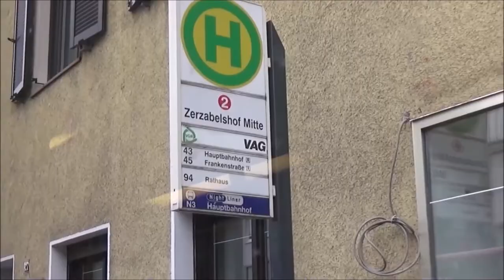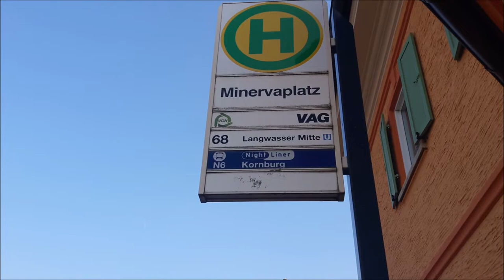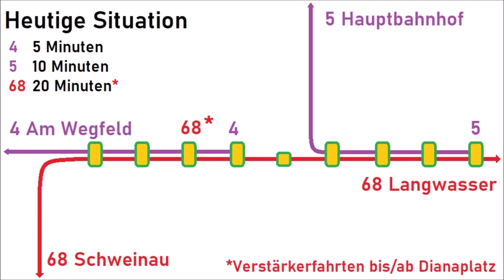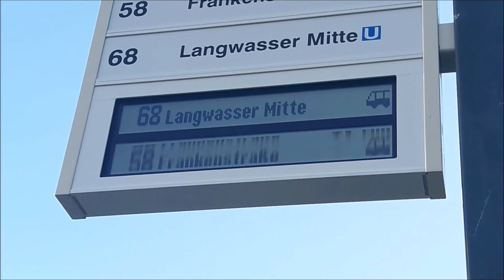Die neue Straßenbahnstrecke im Süden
Das Internet kocht. Wir müssen reden. Zumindest so in etwa. Denn zur Zeit redet gefühlt fast jeder von der neuen Straßenbahnstrecke, weshalb spontan dieses Video entstand.